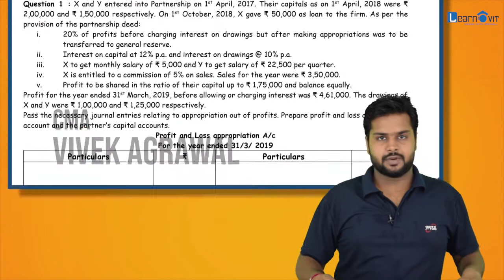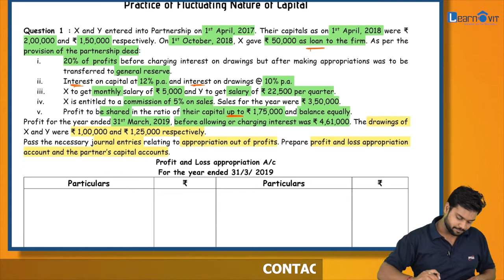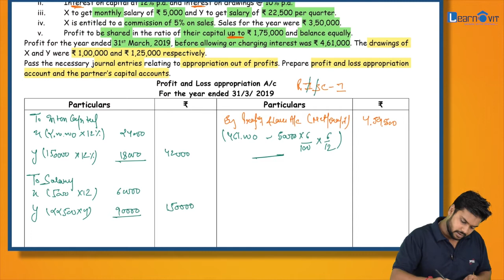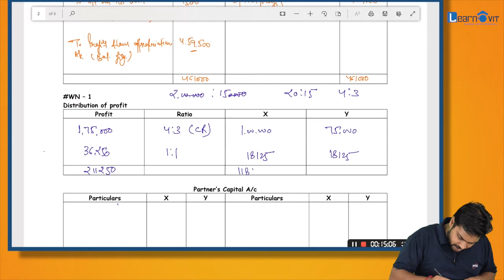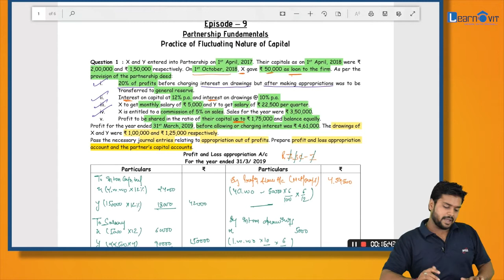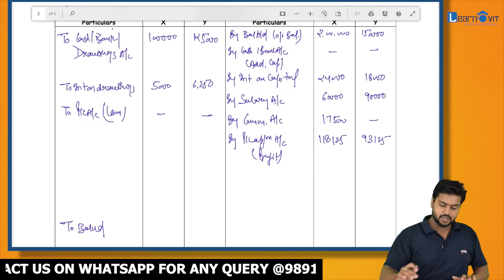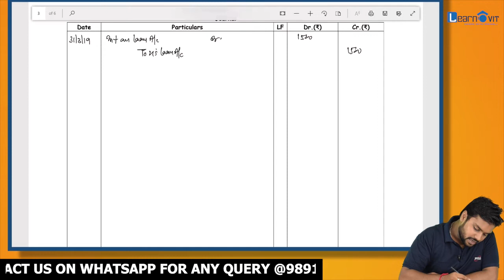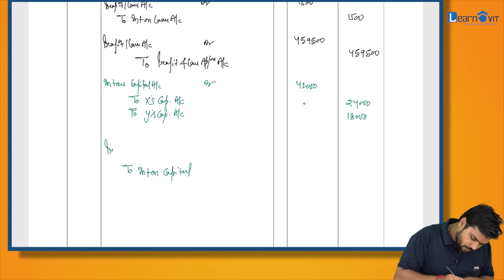Class - 12 | Partnership Fundamentals | Fluctuating Nature of Capital | Ep. - 9 | LearnOvit | 2020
Hello Friends,
In this Episode we will do some question of Fluctuating Nature of Capital which includes Profit and Loss Appropriation Account and Partner's Capital Account under the guidance of CMA Vivek Agrawal.

About LearnOvit Academy:
LearnOvit Academy is a online platform for all academic education. it an initiative by LearnOvit Educational Services which is sister concern of AV Smart Study (P) Ltd. Our vision is to partner with the brightest minds and have courses on every possible topic in multiple languages so the whole world can benefit from these courses. India is home to 19% of the world's youth and we are empowering them to take on the world in a manner that classrooms will never do. We also aim to attract various sharp minds to collaborate with us for further expansion of our services.Hello Friends,
In this Episode we will do complete question of Non - profit Organisation in which we will discuss about how to prepare Income and Expenditure Account and Opening / Closing Balance sheet when Receipts and Payment Account Given with additional information.